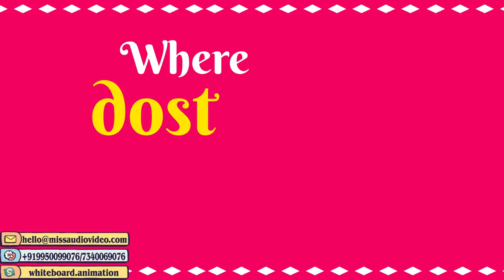✅ Engagement Announcement Video | Custom Invitations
➡ Skype: whiteboard.animation

★ VERY Affordable!

Let’s begin the journey to your amazing wedding invitation video.